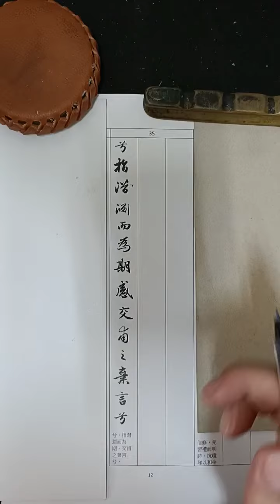Dino臨趙孟頫洛神賦 35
兮，指潛淵而為期。交甫之棄言兮，